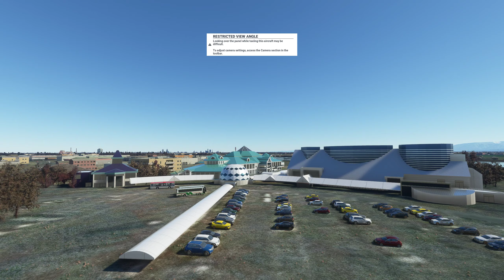Microsoft Flight Simulator ホワイトディSP（すぴっとふぁいあ）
新潟市内をメインにMSFS用シーナリー作成
No-GoogleEarthモデルです。
・東新潟火力発電所・上越発電所（煙突）
・柏崎刈羽原子力発電所（煙突・鉄塔）
・岩船沖油ガス田（適当）
・新潟県内の全風力発電
・新潟駅および周辺商業施設
・りゅうとぴあ・県民会館・陸上競技場
・ANAホテルおよび周辺マンション
・入船及び山ノ下ミナトタワー
・新潟ふるさと村
・佐渡汽船新潟ターミナル
・新潟西港・新潟東港・直江津港
・東区工業地帯（煙突）
・新潟市近郊のガスホルダー・新発田ニコタンモコタン（複数）
・弥彦大鳥居
・角田灯台・姫埼灯台・新潟港埠頭灯台
・サントピアワールド大観覧車
・佐渡金山の割れている山が割れてなかったので割っときました！
上記以外の新潟市内のランドマークはberryさんのシーナリーパックを使用させて頂きました